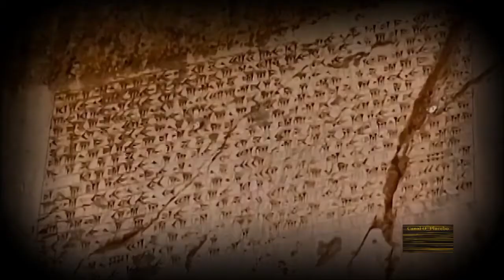Civilização Suméria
Os Sumérios foram o primeiro povo a habitar a região da Mesopotâmia, o atual Iraque, compreendida entre os rios Tigre e Eufrates. O motivo da sua chegada ainda é ignorado, mas provavelmente tenha sido a falta de comida e água, já que os Sumérios viviam como nômades vagando pelo Planalto do Irã e no alto dos Montes Zagros. Além da água e comida encontradas em abundância na região, outro fator que explica a sedentarização dos Sumérios era a segurança com que viviam na Mesopotâmia, pois aquela área é cercada por algumas cadeias montanhosas ao norte e à oeste, pelo Golfo Pérsico ao sudoeste, e pelo deserto da Síria ao sul e leste. Isso os dava uma grande proteção a ataques de outros povos que viviam nas proximidades dali.